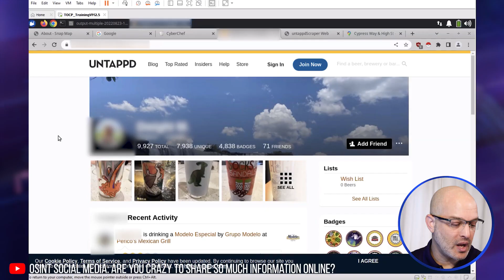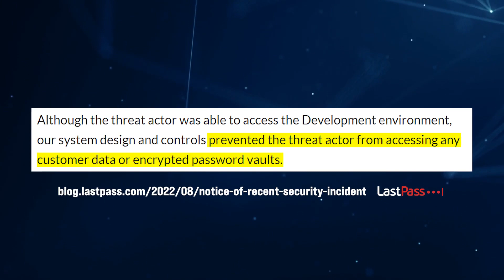Start using a password manager now!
// MY STUFF //

osint
micah hoffman
leaked passwords
haveibeenpwned
pwned
foursquare
strava
tracking drinks
tracking excercise
open-source intelligence
open source intelligence tools
osint curious
geolocation
geolocation game
google
bing
yandex
geolocation google
geolocation bing
you cannot hide
google dorks
dorks
google
osintgram
osint framework
osint tools
osint tv
osint tutorial
osint course
osint instagram
osint framework tutorial
cyber security
information security
open-source intelligence
open source intelligence
sans institute
cybersecurity training
cyber security training
information security training
what is osint
open source artificial intelligence
cyber
hack
privacy
nsa
oscp
ceh